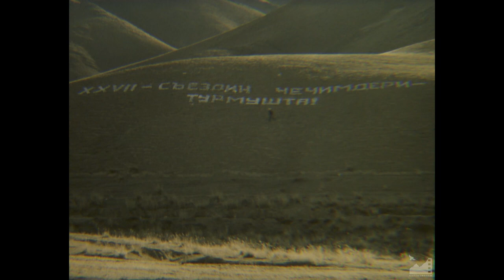Д/ф "Долина и люди" (1987) реж. Клара Юсупжанова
ДОЛИНА И ЛЮДИ (1987)

Автор сценария: Кубат Джусубалиев
Режиссер: Клара Юсупжанова
Оператор: Сергей Ландо
Звукооператор: Вера Костюкова
Редактор: Джипара Садыкова
Директор: Бегалы Наргозуев